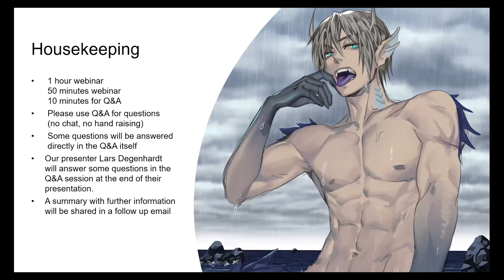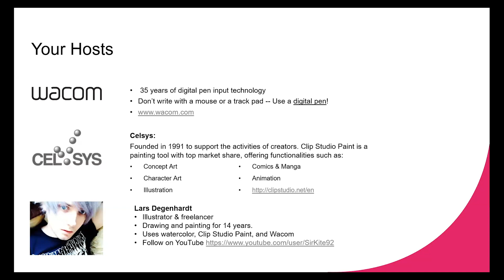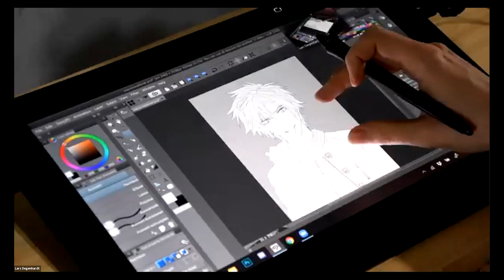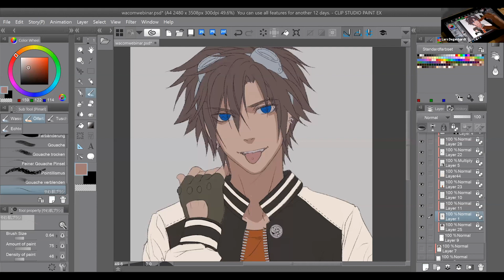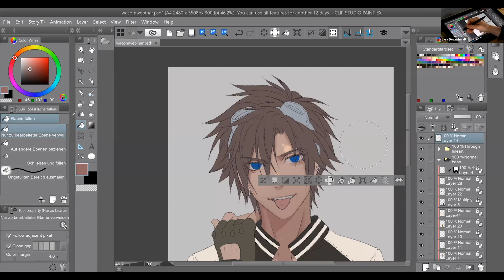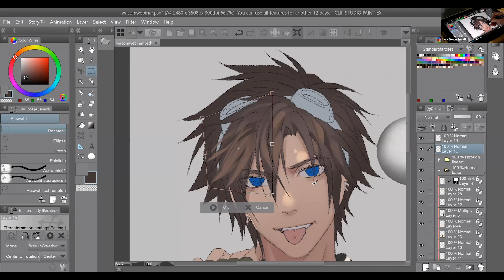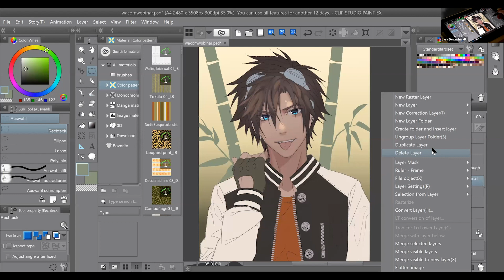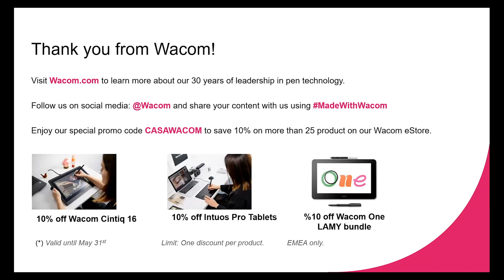How to color a Manga character with Clip Studio Paint | Laovaan Webinar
In this webinar, Lars will show you what it takes to give your manga character some color with the help of Clip Studio Paint and the Wacom Cintiq Pro 16.